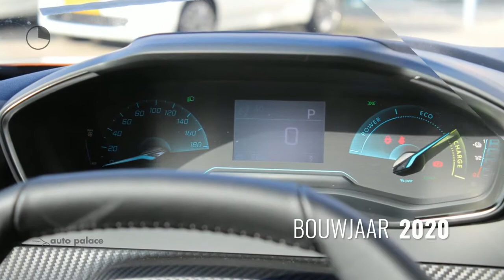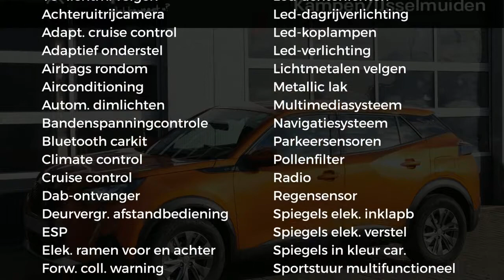Peugeot 2008 EV 50kWh 136PK ACTIVE|CAMERA|NAVI|3-FASE|LED KOPLAMPEN